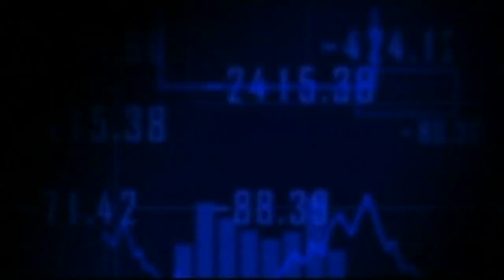Zachary Quinto talks coming out at Margin Call premiere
Zachary Quinto made one of his first public appearances since coming out as gay at the New York premiere of his new film Margin Call. Report by Sally Meeson.